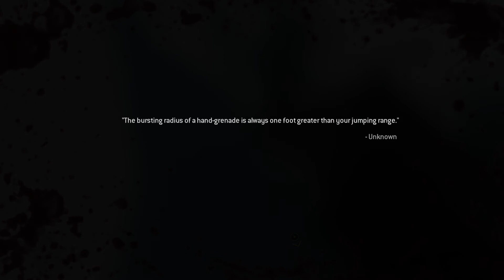Testing Nvidia RTX 3070 Ti 3 Fan Call of Duty® Modern Warfare® 2 Campaign Remastered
Trying to play FPS game using the hardest mode!
With my level, I might play free fire!